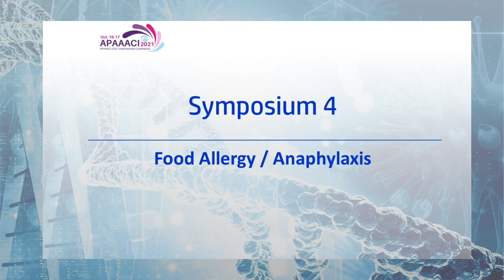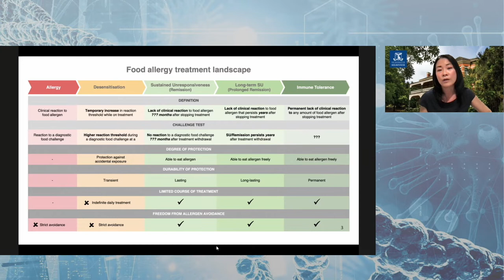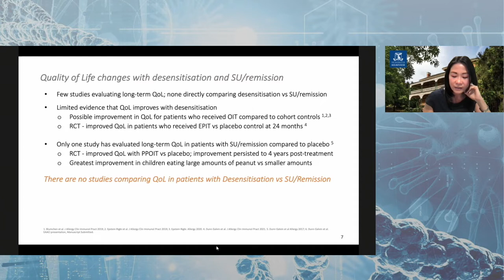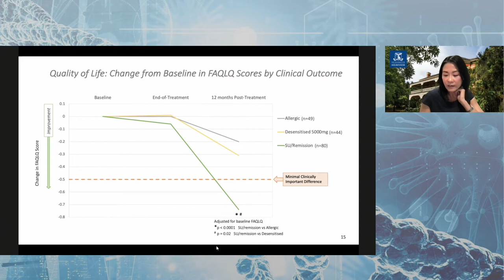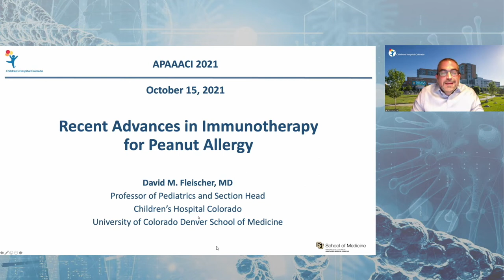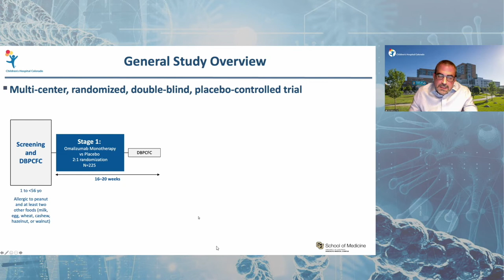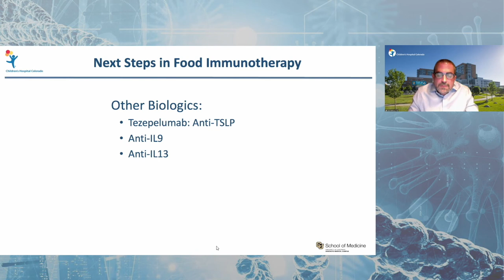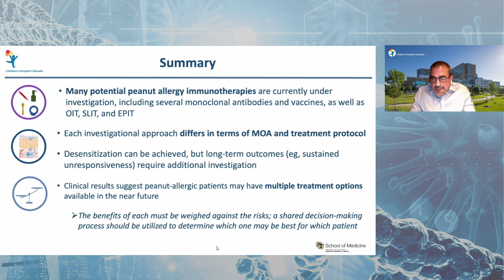APAAACI 2021 International conference - Symposium 4: Food Allergy Anaphylaxis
APAAACI 2021 International conference
15th -17th of Oct 2021
Day 1 - Symposium 4:  Food Allergy Anaphylaxis